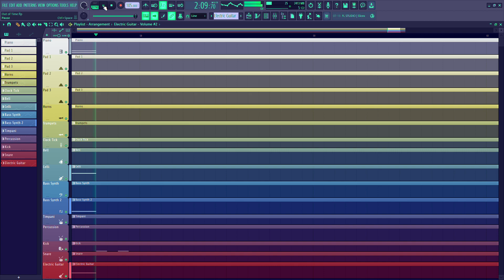Out of Time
If you would like to use this song or any of my other songs in any projects, videos, Etc. Please ask for my permission first in an email or a comment.